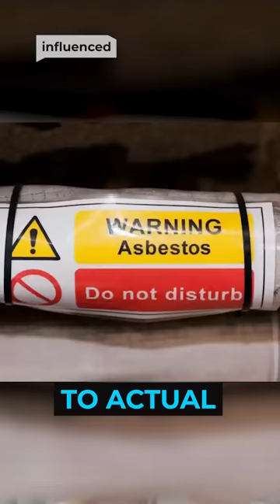Is TommyInnit In Trouble? 2AM Thoughts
TommyInnit is one of the internet's celebrities, particularly in the gaming world and especially in Minecraft. He's a self-made millionaire due to his incredible success in the content creation world - so why is he living in such unimaginable conditions? From a landlord that won't stop harassing him, to asbestos and leaky boilers - what is going on?

WITH THANKS:
Presenter/Producer - Andrew Campion - @EnigmaAMC
Editor - Tayla Miller - @taylajmiller